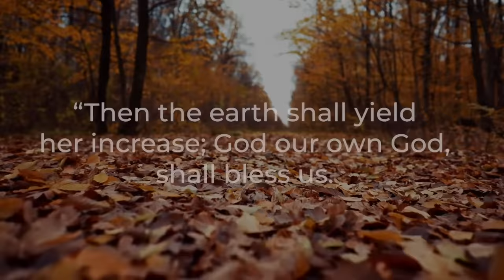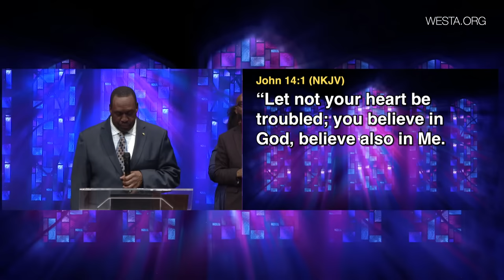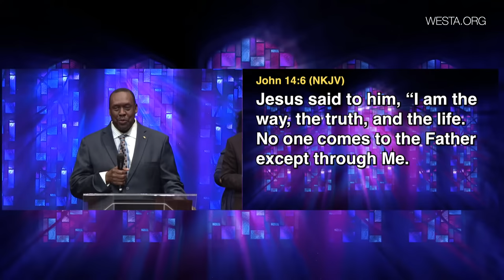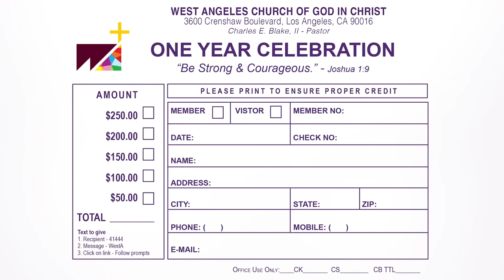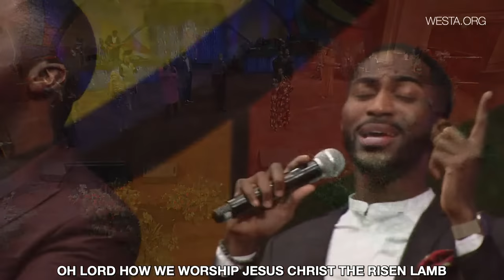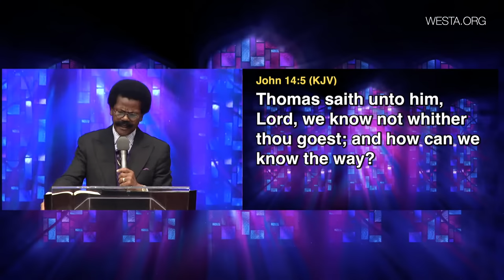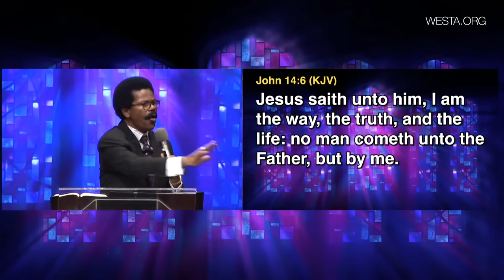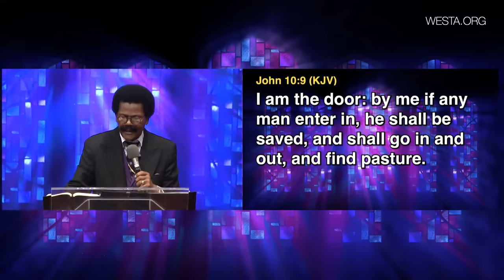The Principle of Protocol | Bishop Ron Gibson | West Angeles Church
We are thankful you have taken time out of your day to spend with us.
We can’t wait to connect with you.

You can partner with us and impact people around the world.

WE’RE OPEN
West Angeles cares about your safety and protection. We continue to monitor guidelines and best practices for gathering safely. Learn more about everything we're doing to keep you safe at

ABOUT WEST A
At West Angeles, we evangelize, edify, and equip believers to reach the world with the love of Jesus. We pray that you are blessed today. You can join us online at
or download the West A app